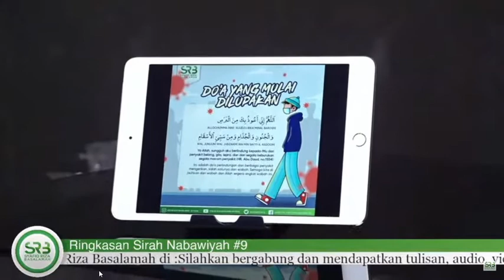PENJELASAN TENTANG NABI BERDOA AGAR ISLAM DIKUATKAN DAN DILANCARKAN